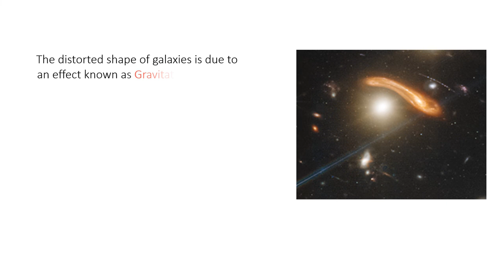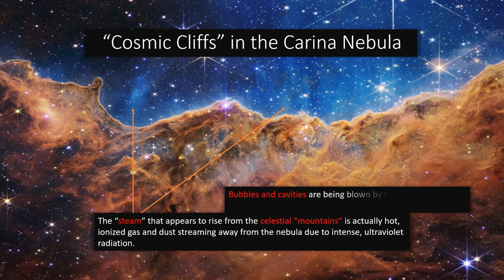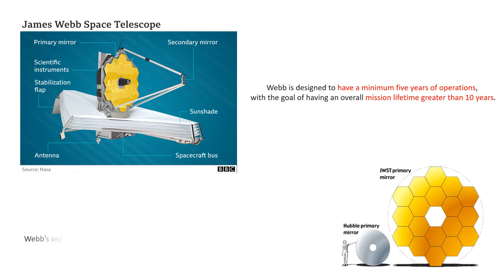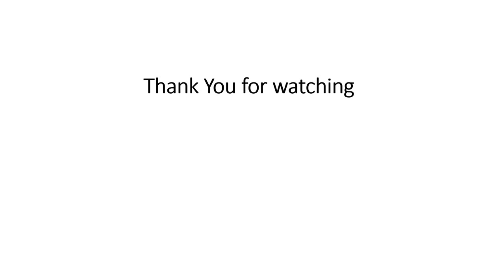Through the eyes of James Webb Telescope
This video explains the recent photos released by NASA's James Webb Telescope and why they are important in enhancing the limits of human knowledge.